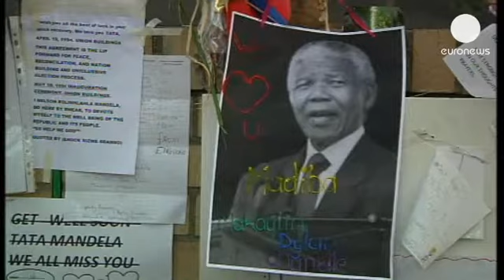Sul-africanos pedem um final tranquilo para Mandela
O hospital onde Nelson Mandela está internado mantém-se em silêncio. Não há informações...

O hospital onde Nelson Mandela está internado mantém-se em silêncio. Não há informações sobre a evolução do estado de saúde de Madiba e são muitos os que, agora, pedem um final tranquilo para o antigo chefe de Estado sul-africano.

A esperança diminui à medida que os dias passam. A população parece conformada:

"Saí de casa para correr e vim até aqui prestar a minha homenagem ao melhor homem do mundo" afirma um homem.

Outro adianta: "temos de aceitar e penso que devemos festejar em vez de chorar. Mandela deixa um legado ao país. É um ícone, é o nosso herói."

Entre cânticos e lágrimas, a África do Sul prepara-se para o pior.

A visita do arcebispo da Cidade do Cabo ao prémio Nobel da Paz está a ser encarada como uma despedida.